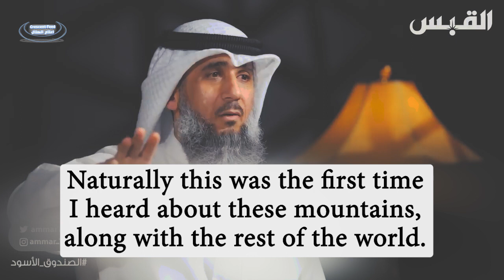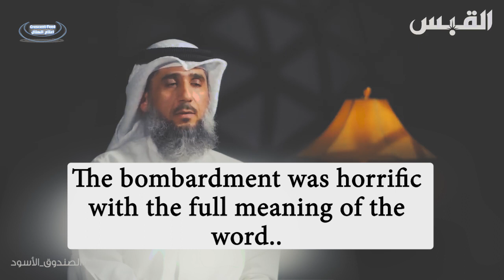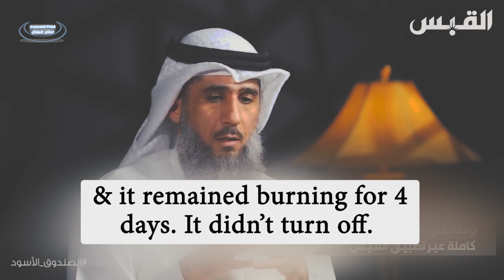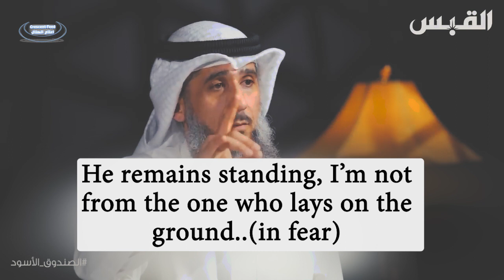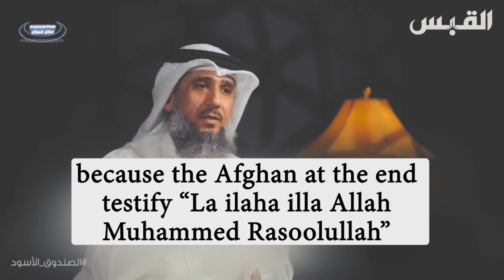Arab Fighters Made Tea with US Missiles ! Afghanistan 2001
Shaikh Fayez alKandari mentions another interesting story on the situation of the Arab fighters under the US bombardment prior to their invasion of Afghanistan in 2001. He also mentions that Americans were just arresting every single Arab Muslim, whether be aid worker or news reporter etc

Story of US bombings in Afghanistan.

@CfeedAdmin (Telegram)

JazakumAllah khair